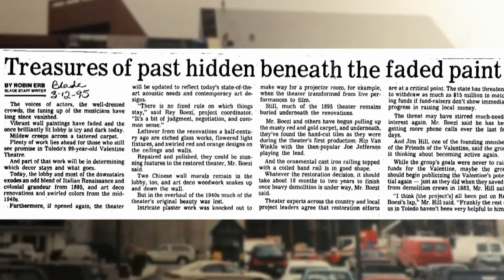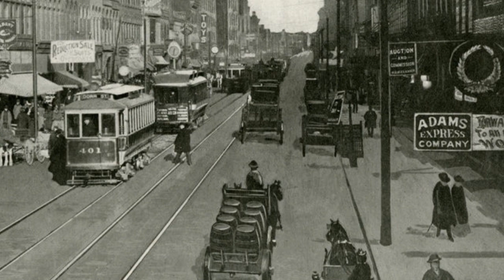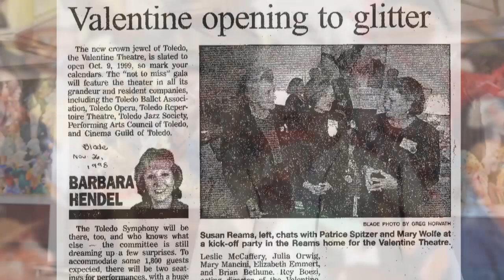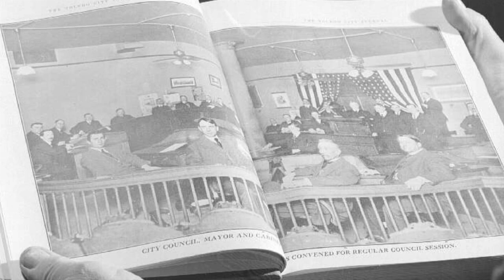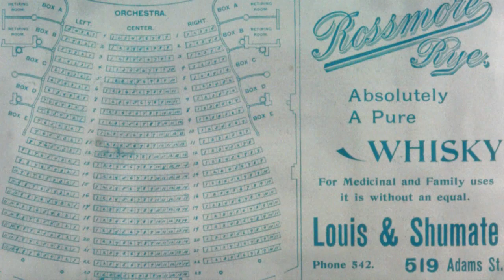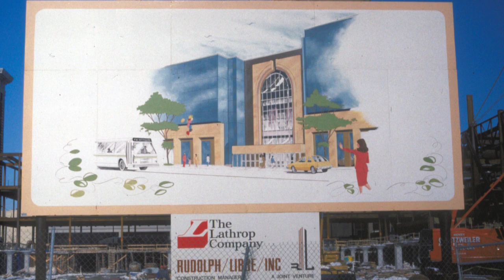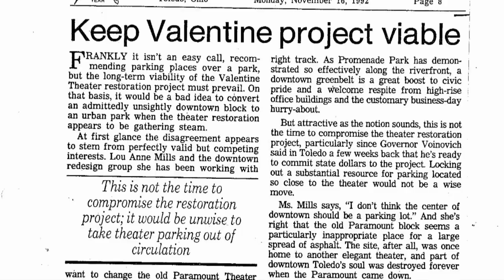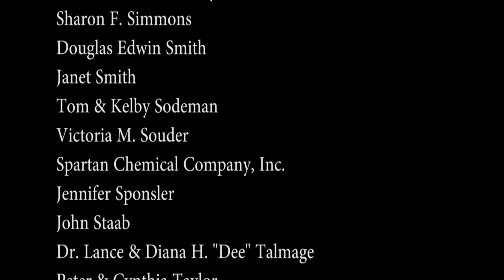The Historical Valentine Theatre and Its Many Unknown Stories | Toledo Stories | Full Film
Watch the full Toledo Stories: Encore! The Story of the Valentine Theatre.
“Encore! The Story of the Valentine Theatre” explores the history, culture, and crucial role it has and continues to plays in downtown Toledo. From winning the deed in a card game, to the rivalry with the Paramount Theater, and surviving a mayor set on demolishing it, this Toledo landmark holds many little-known stories in its walls.